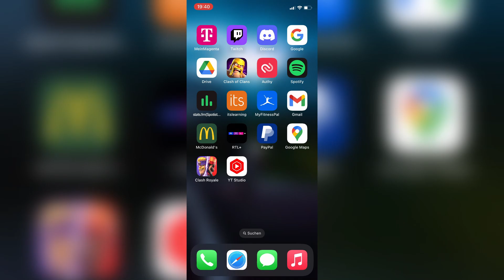Google Musik erkennen und Song Name herausfinden - Tutorial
- - - Song Namen herausfinden mit der Google App (Musik / Lied finden) - Tutorial

Abo & Like?

Danke an jede Unterstützung. Ich hoffe, ich konnte auch weiterhelfen und falls nicht, schreibt euer Problem in die Kommentare.